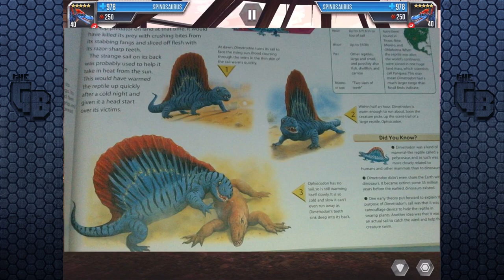Popcorn To The Rescue! || Jurassic World - Lagoon Series - Ep 15 HD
Didn't know which way this was gonna go but the final sway towards the lagoon episode was the thumbnail. Popcorn hadn't gotten it's own thumbnail.